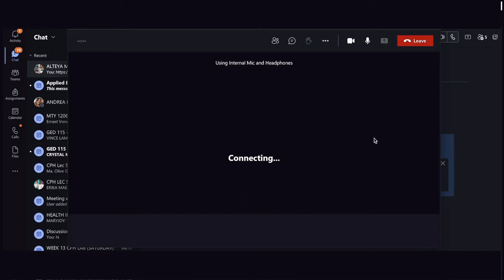Code of Ethics for Medical Technologists - Group4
MEDICAL TECHNOLOGYLAWS AND BIOETHICS
Formative Assessment - Code of Ethics
Castillo, Christian Jade
Dacanay, Alteya Marie
Murillo, Maryjoy
Relox, Chris Lourdes
Rey, Andrea Paula